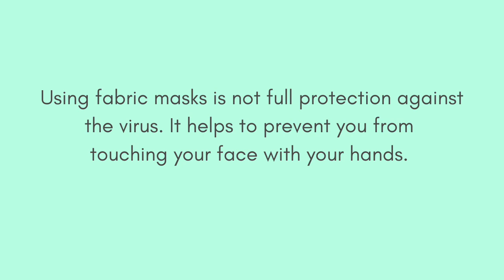DIY Protective Face Mask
In this video I'll show you how to make a protective face mask with free pattern included.
for sewing patterns, notions and more